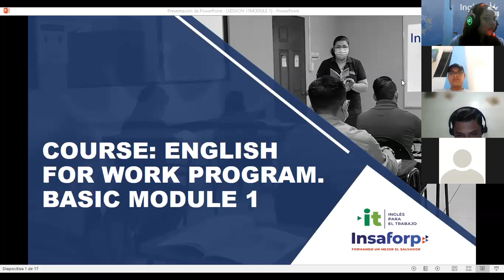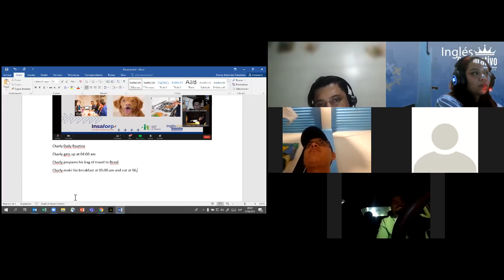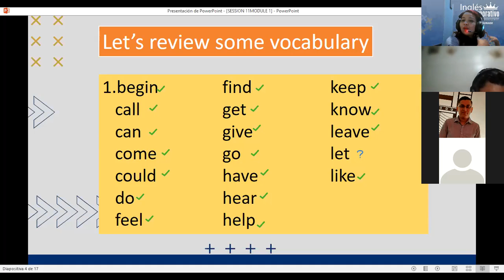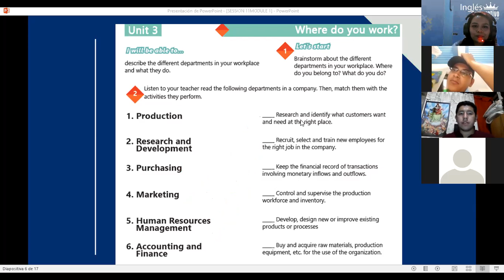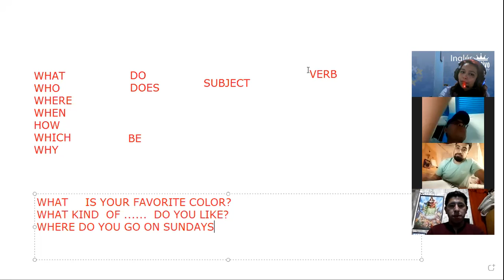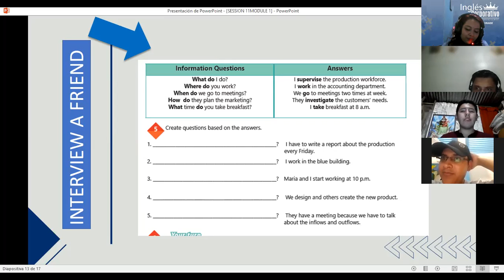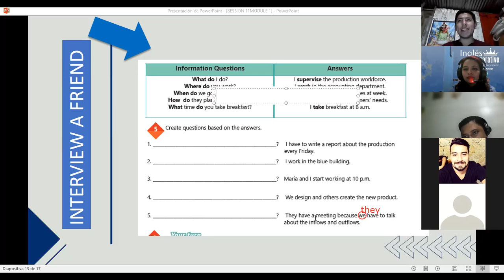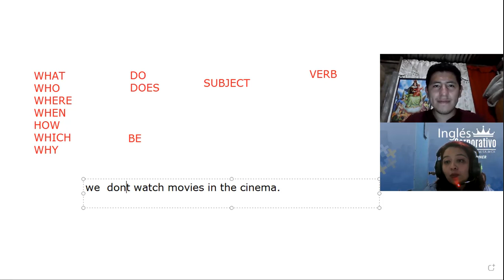Ingles Corporativo-Videoconferencia #11 Information questions and answers.